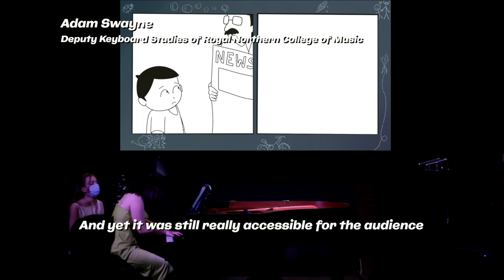EdFringe 2023 : Healing Our Child Within x The Daring Artists/Edane Ng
🎶🎨🗣️Healing Our Child Within is at Edinburgh Fringe @edfringe from 26-27 August 2023 (Sat/Sun) 11am at C Aurora, Lauriston Halls!

“Very powerful and moving performance which reminds me the childhood experiences we all shy away from…”

Funded by @helpmusicians @factory_international @rncmlive , Healing our child within is an immersive multimedia performance which transforms real vulnerable childhood stories into animation film and live music.

It features Chopin Laureate pianist Roksana Dąbkowska and Manchester International Festival Sounds Artist Edane Ng.

Partnerships include @themokumentary @ely.animation @roksanadabkowska @c_venues Havoca Mybraininajar , Mathilda Haite Higgins